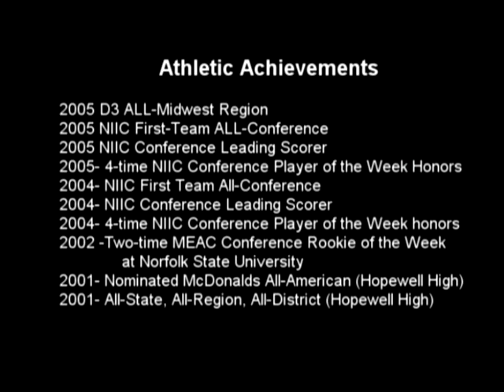Joemi Byrd #30 Point/Shooting Guard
Joemi Byrd looking to the pros.